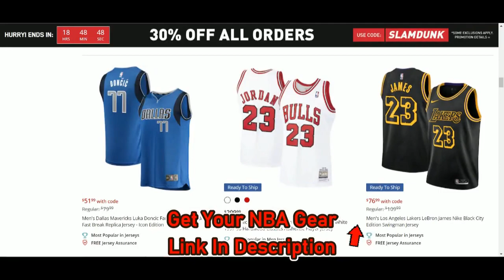[NBA] Ja Morant Highlights | Grizzlies @ Raptors (12/29/2022) | NBA Regular Season